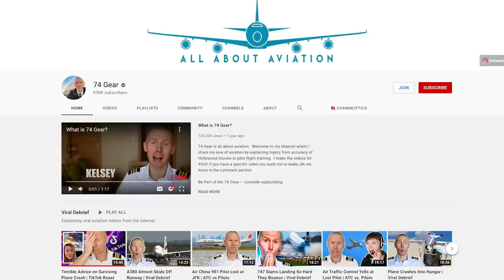Pilot Roasts TikTok Kids Spreading Misinformation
Kelsey, a 747 Pilot who runs a channel called @74gear , roasts kids on TikTok for spreading erroneous information about how to survive a plane crash. and it's glorious.